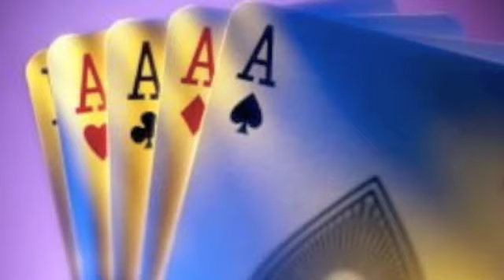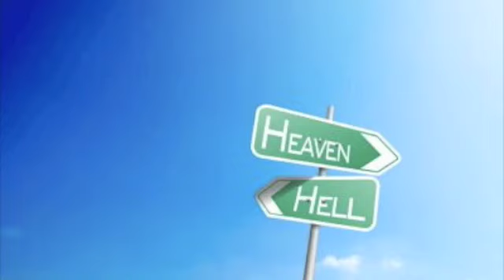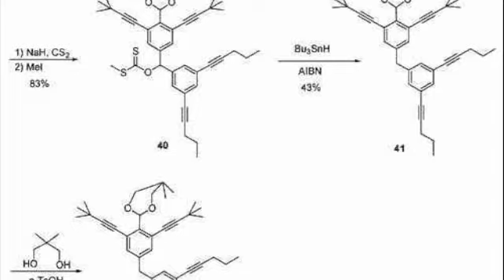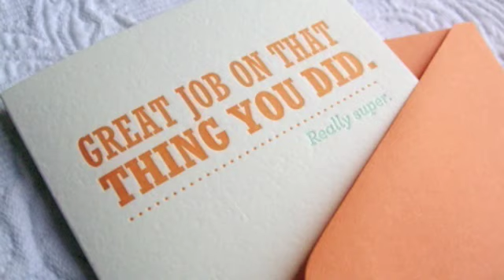TOP ELECTRO FUNKY Part 5 by Brycecorp3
Some selection of funcky electro with pictures...
NEW FRED FALKE remixes, Tesla boys and many others...

If you like please feel free to check my other TOP ELECTRO part 1,2,3,4 and Prologue.

PLEASE BUY THE MUSIC ... FOR THE ARTISTS :)